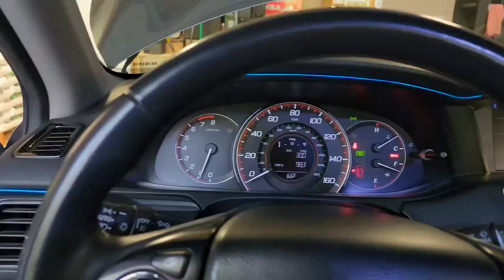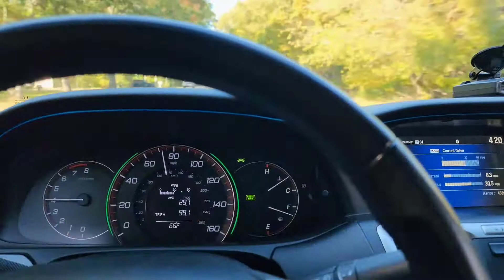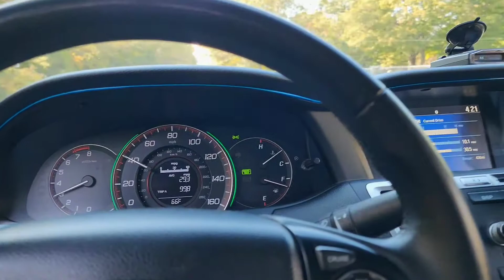2015 Honda Accord Sport 2.4L K&N Typhoon Cold Air Intake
2015 Honda Accord Sport Sedan 2.4L 6 speed manual
K&N Typhoon Cold air intake
K&N intake sock
Stock exhaust
Michelin Pilot sport 4AS
Bremmer Kraft BR19 Wheels
Custom made OEM+ headlights (Switchback Sequential Light Strips)
JDM Style Black Front Grille
R1 Concepts drilled and slotted Rotors w/ Ceramic Pads